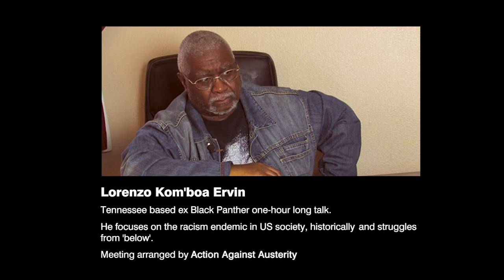Lorenzo Komboa Ervin - Anarchism, poverty, and black activism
Action Against Austerity hosted ex Black Panther Lorenzo Komboa Ervin.

Lorenzo discusses the racism endemic in US society, historically and struggles from 'below'.